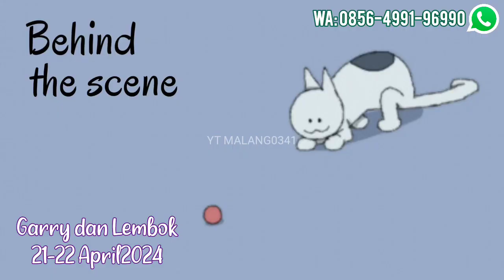Pemacakan Kucing Malang Garry dan Lembok 21-22apr24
Bismillah, Insyaallah Kloter 3
Lembok galak pas baru datang aja, mungkin lupa
Besoknya udah langsung minta kawin aja

Pawrent punya kucingbetinabirahi juga? dikawinkan sama Garry saja, langsung chat wa 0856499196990

facebook Mpus Malang

Sawojajar Malang Jawa Timur